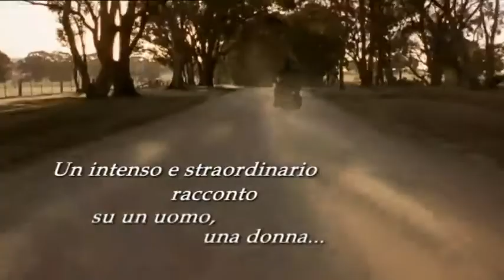MY FATHER col protagonista de L'ALTRA DONNA DEL RE gratis su popcorntv.it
In "Meno male che c'è papà" l'amore è il principale protagonista della vicenda e della vita dei protagonisti. Il film è la vera storia di una famiglia, del rapporto complesso, intenso e appassionato tra un uomo (Eric Bana), la sua donna (Franka Potente) e il loro migliore amico (Marton Csokas), il tutto visto attraverso lo sguardo curioso e attento del loro giovane figlio.